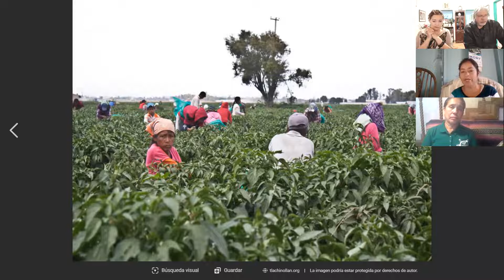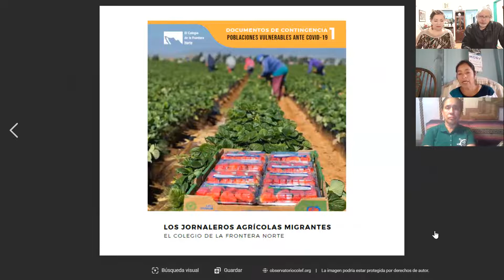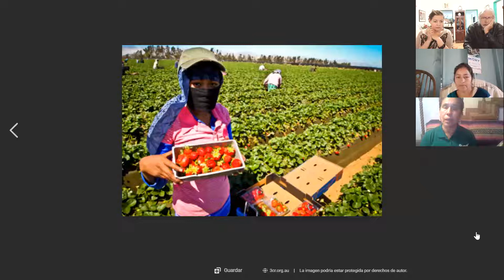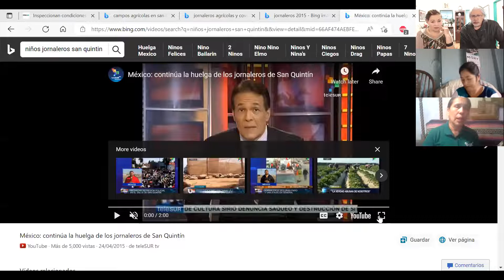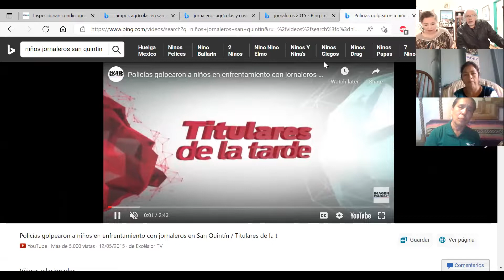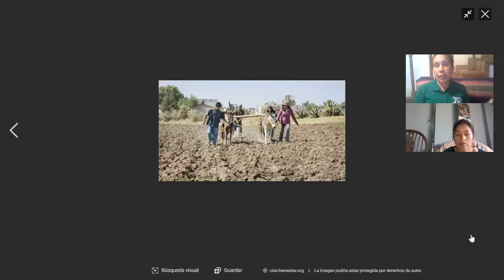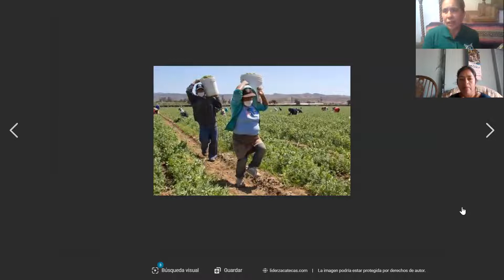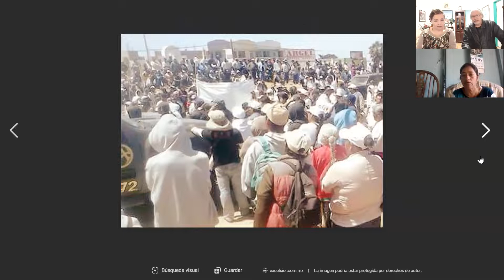4V EN EL SURCO: Persisten insalubridad y riesgos de Covid en los campos agrícolas de San Quintín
EN EL SURCO
INSALUBRIDAD Y COVID EN LOS CAMPOS AGRÍCOLAS DE BC.

LAS CONDICIONES DE HIGIENE EN LOS CAMPOS AGRÍCOLAS DEL VALLE DE SAN QUINTÍN DEJAN AÚN MUCHO QUE DESEAR, MIENTRAS LA PANDEMIA DE COVID-19 PERSISTE EN LA REGIÓN.

Cubrebocas, guantes y gel antibacterial eran insumos que miles de jornaleros agrícolas en Baja California necesitaban para enfrentar la pandemia por covid-19 y disminuir los riesgos de contagio, pero las empresas que los contratan y los gobiernos en sus tres niveles no se los proporcionaron oportuna, adecuada y profusamente.
Conversación con ABELINA RAMÍREZ RUIZ, jornalera zapoteca del valle de San Quintín. Es Secretaria General del Sindicato Independiente Nacional Democrático de Jornaleros Agrícolas (SINDJA). Fundó y preside desde hace tres años la asociación civil Mujeres Unidas en Defensa de las Jornaleras e Indígenas.
Asimismo GONZALA RUANO BAUTISTA, Subdirectora de la organización Mujeres Unidas en Defensa de las Jornaleras e Indígenas, y Directora de la Escuela Preescolar Indígena Gabriela Mistral de San Quintín.

FOTO DEL VIDEO: “Para nosotros ha sido muy difícil concientizar a los empresarios porque lo más importante para ellos es cosechar el producto, sacar adelante su trabajo, no importando la salud y la seguridad de los trabajadores”: Abelina Ramírez (IMER).

Ensenada, B.C, México, jueves 21 de abril del 2022.